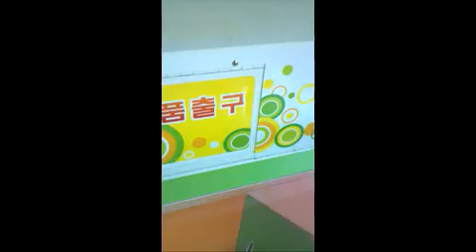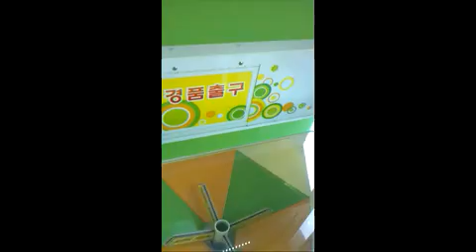Bing Bing. (Yoony Elec)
Please contact ;
Company : Yoony Electronics Corp.